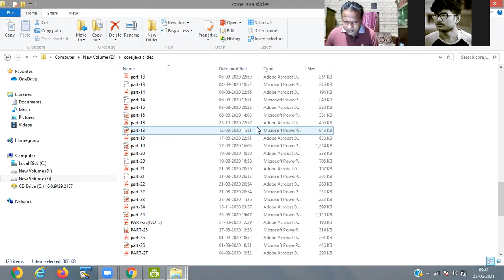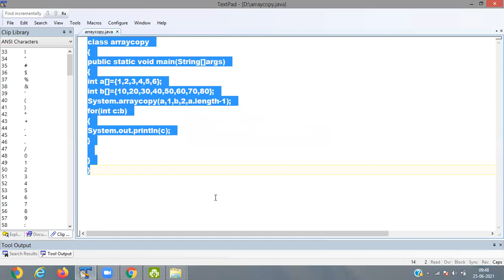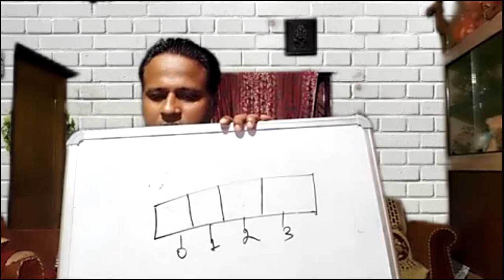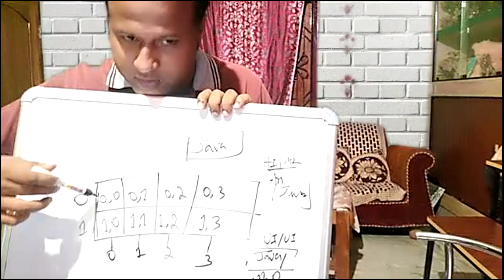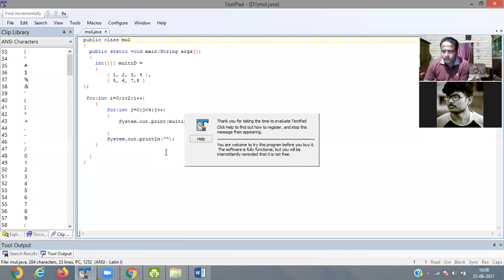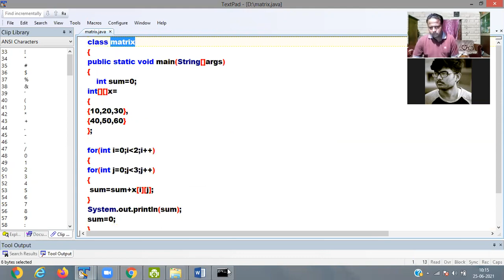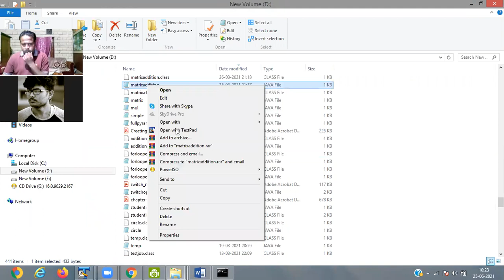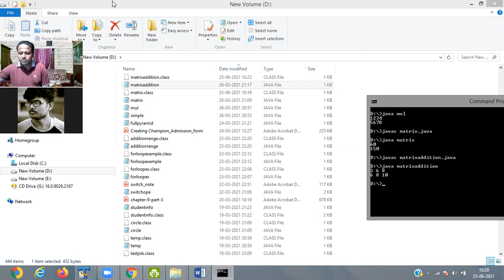Core java Episode 17